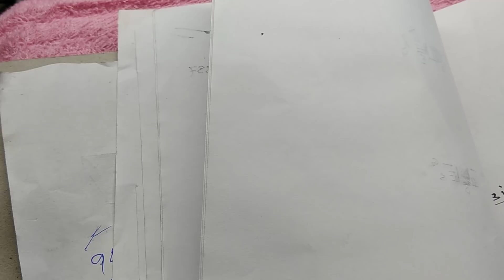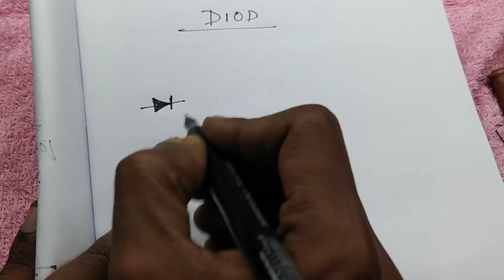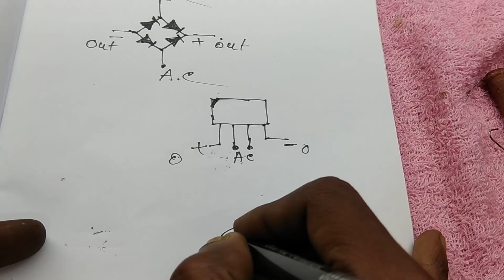Basic Electrics symbol and parts tutorial